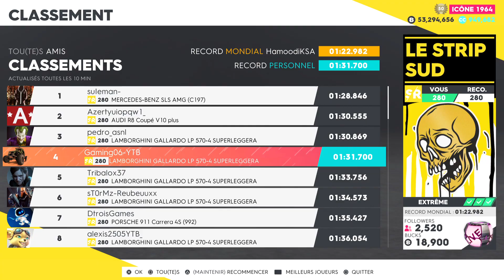The Crew 2- Bentley Bacalar - Test Complet.